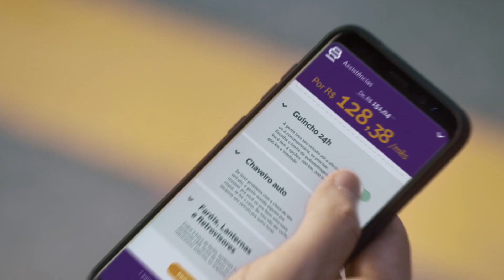Só na Youse mesmo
Conheça a nova campanha da Youse.

Só aqui na Youse vc monta o seu Seguro Auto com as coberturas e assistências que precisa e só paga pelo que escolheu. Tudo direto pelo app, rápido e do seu jeito, só na Youse mesmo. Ouse viver TipoVc. Inscreva-se em nosso canal e, para conhecer mais sobre a Youse, visite o nosso Baixe o app na Google Play Baixe na App Store Siga também a Youse nas redes sociais: Facebook Twitter Instagram LinkedIn Youse. SeguroTipoVc.

Ficha Técnica:

Cliente: Youse | Caixa Seguradora

Produto: Seguro Auto Youse

Agência: Ana Couto

Campanha: Só na Youse mesmo

Diretora executiva: Fernanda Galluzzi

Diretor de criação: Rodrigo Dorfman

Head of Art: Felipe Lemes

Criação:  Felipe Lemes, Ivon Neto, Aruã Vieira, Jessica Virgolino, Vallécia Carvalho,  Vinicius Valadão e Fernando Ribeiro.

Atendimento: Fernando Rocco e Michele do Carmo

Diretor de Planejamento: Igor Cardoso

Planejamento: Marcos Araujo

Mídia: Marcelle Villar, Camilla Ullmann Aires, Priscila Menezes e Beatriz Monteiro

RTV: Tania Carneiro

Produtora: Bufalos TV

Diretor filme:  Pedro MSL e Santiago Paestor

1º Assistente Direção: Manu Berlanga

Diretor de Fotografia:  Vitor D'Angelo

Montagem: Pedro MSL

Color: Lucas Bergamini

Coordenação de Making Of: Heloísa Oliveira

 Making of: Adriano Delgado e Ian Porcé

 Coordenador de Conteúdo Alberto Cataldi

 Coordenadora de vídeo Marcela Sevilla

 Repórteres

Déborah Ponciano

Isabella Sarafyan

 Estagiária Luísa Oguime

 Fotos Content: Julio Nery

Atendimento Produtora: Aline Magalhães

Trilha: Hefty

Locução: Carolina Manica

Aprovação do cliente: Alvaro Anton, Érika Mello, Fernanda Kohlmann, Jônatas Oliveira e Bob Friandes.